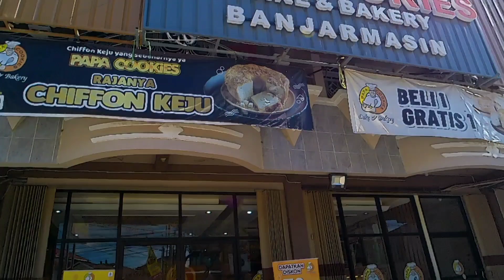JALAN NYARI KUE ULANG TAHUN SI GEMOY#l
jalan nyari kue ulang tahun si gemoy
di "Papa Cookies" di jalan pramuka banjarmasin